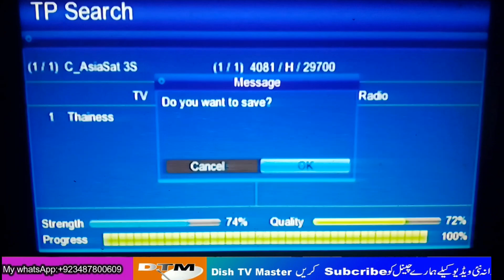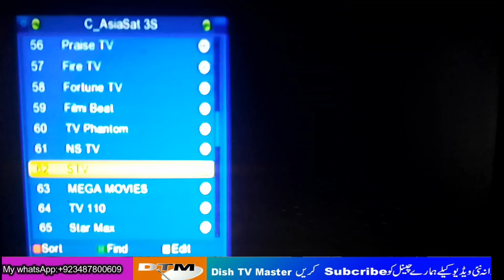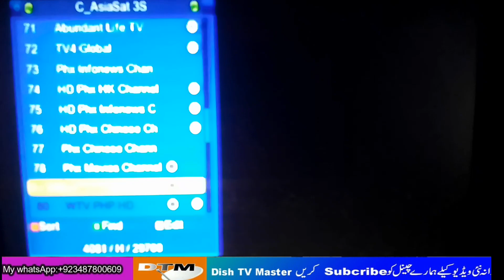Asia7 @ 105E latest update 2022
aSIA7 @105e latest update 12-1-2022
dish tv master
asia7 channel list